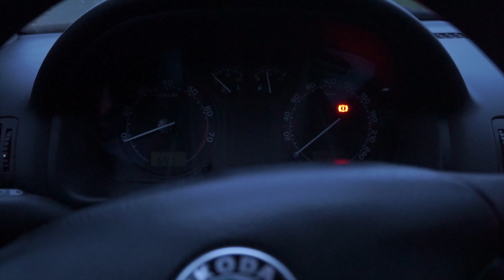Dream Tower Głogów w chmurach 💭 ☀ | Sony a6000 | Mavic Air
Obiektyw - Kit 18-55mm
Dron - Mavic Air
Lokalizacja - Widziszów | Głogów | Dolny Śląsk | Polska
Postprodukcja - Adobe Premiere Pro CC

- Easy to use drone
- high quality drone
- magic air test footage
- dji mavic air footage
- mavic air footage
- DJI Magic air
- cinematic drone
- Foldable drone
- How to fly DJI mavic air
- Portable video drone
- Potable drone DJI
- DJI Mavic air sample footage
- DJI Mavic air video test
- Worlds smallest drone
- High quality drone
- Most advanced drone